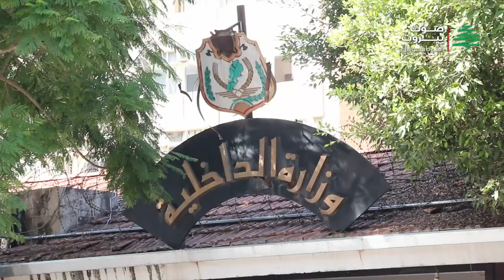ضربة موجعة يخلفها فيروس كورونا وإغلاق بعض المناطق على المؤسسات السياحية في لبنان